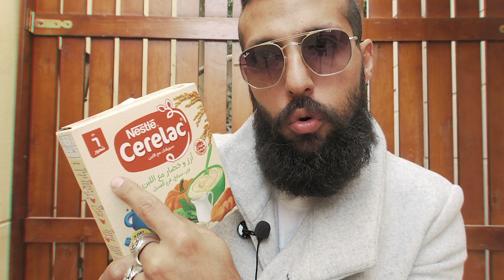أكل خطير للأطفال وافكار بديلة للأكلات الصحية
The Man Brand @themanbrandeg